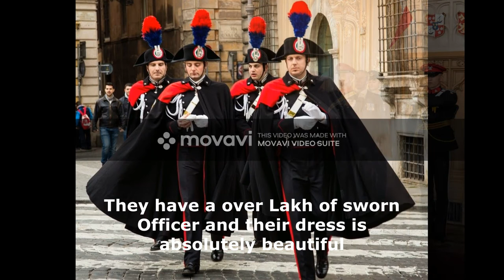Coolest Ranking Military Uniform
We recommend you to watch :   Eloaahim

  Military uniform of United Kingdom (Queen Elizabeth ), Spain, Thai, Australia, New Zealand